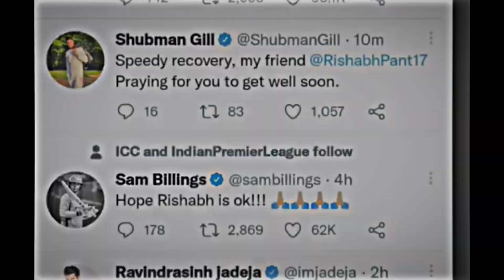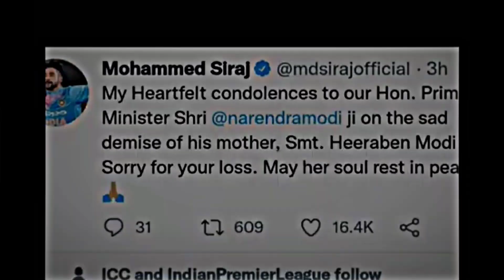RISHABH PANT ACCIDENT STATUS 4K